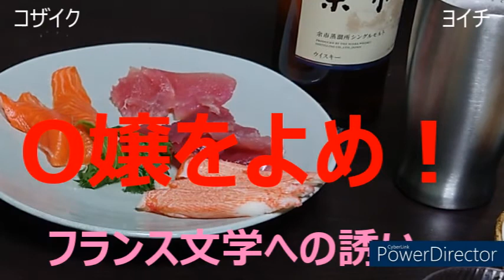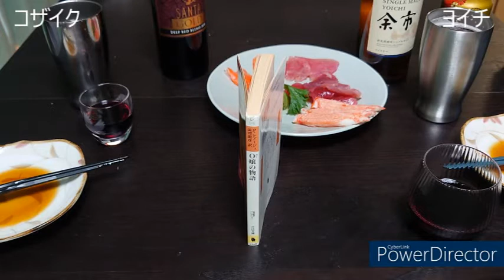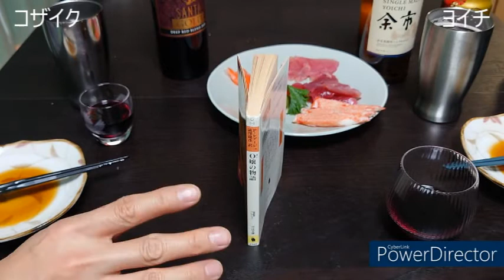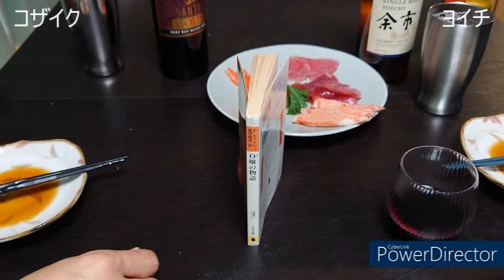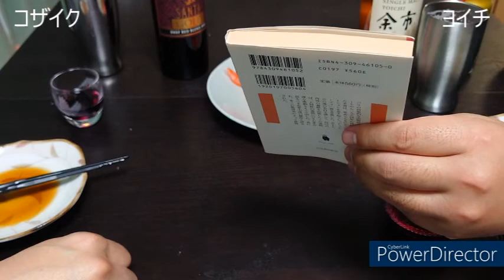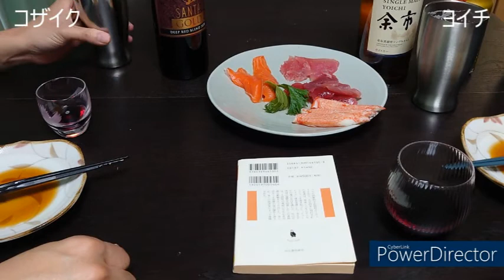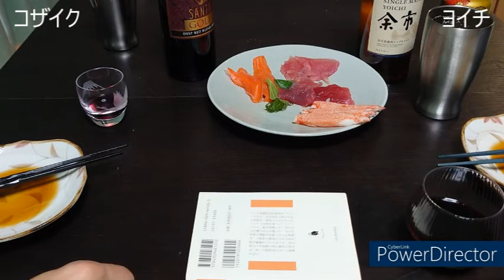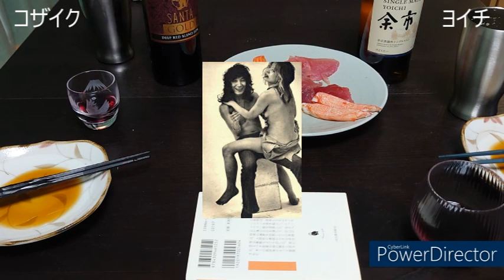フランス文学への誘い O嬢の物語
ポルノを友人に勧める男
文章でイマジネーションを高める方法
ポルノ小説は読者にキャスティングの自由がある。
広末涼子でも檀れいでも樹木希林でも

O嬢の物語
1954年刊行のフランス文学作品
ポーリーヌ・レアージュによるポルノの小説
澁澤龍彦訳